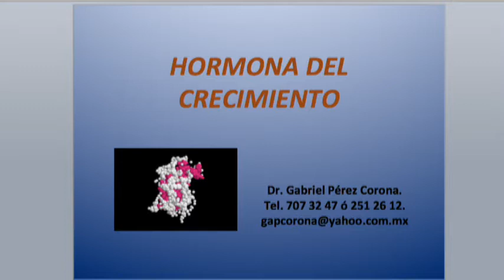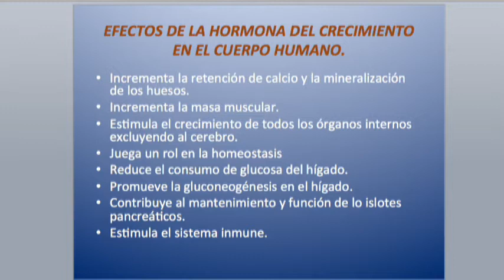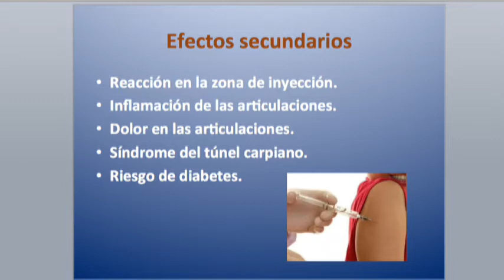Bio Salud Con El Dr Gabriel Pérez Corona